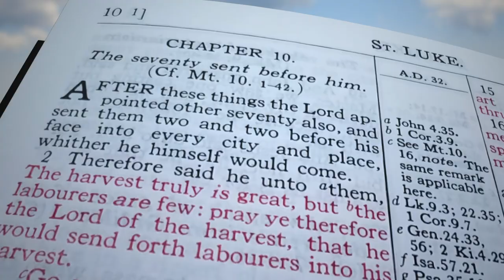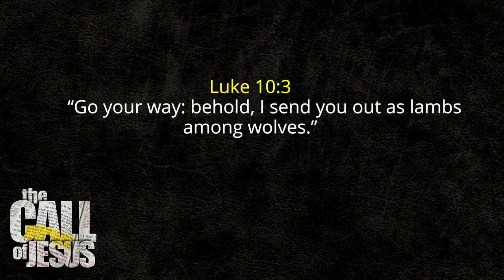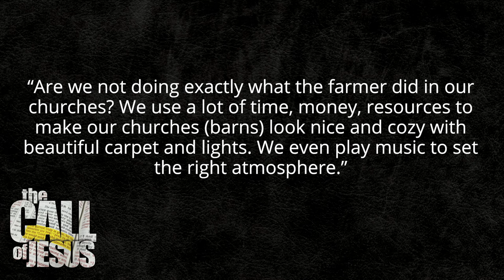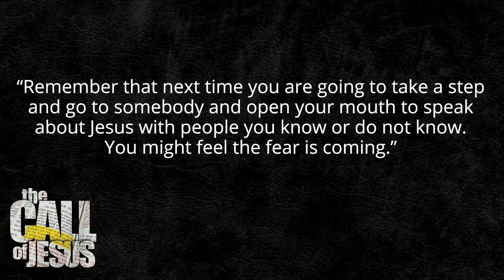9 - AS LAMBS AMONG WOLVES - an important lesson for all of us! - overcoming your fear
This lesson will help you overcome your fear.

Jesus did the opposite most pastors are doing today.  He's sending us out as lambs among wolves!

More and more people today are coming away from the church system and getting their focus back on Jesus and His call.

In Luke 10:3,  Jesus says, "Go your ways: behold, I send you forth as lambs among wolves.”

Which shepherds  are doing this today, like Jesus did, sending His little lambs (you and me) out there in the middle of hungry wolves who are ready to eat us?

Get the answer in this video:

We are starting to get feedback on the new book The Call of Jesus.  One writes here:

And please share it, and pray that the church will start to see and understand this very important truth!

You can get the book on Amazon and througt our webside

This is for everyone, even those who don’t have the money!

Share the news and let’s see a revival like never before!

Amazon - The ebook:

Please write a customer review on Amazon when you’ve read the book! 🙂

Amazon - The printed book

Torben Søndergaard